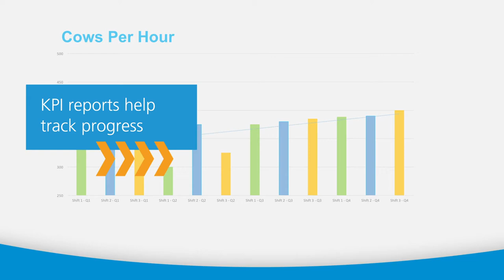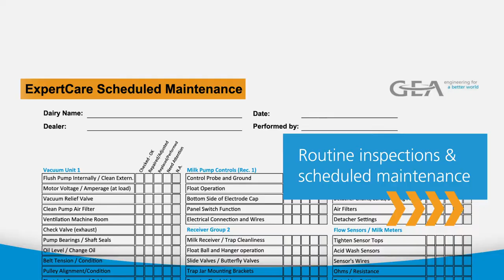GEA ExpertCare - EN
ExpertCare certified GEA dealers work to help your dairy be as profitable as possible, every time your cows walk into the parlour. They make the performance goals of your farm their priority by assisting you in minimizing downtime, optimizing milk quality and maximizing parlour efficiency. Look for the ExpertCare logo, symbol of the best in service!